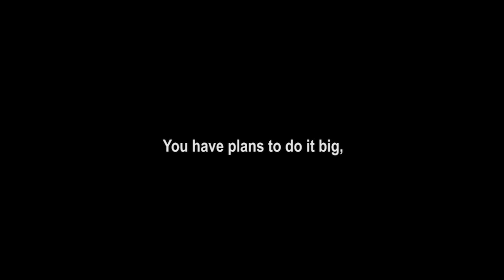RANDOM WAYPOINTS PODCAST EP 05.10 | FIRST AID MYMEDIC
0:00 INTRO
0:46 SPONSORS
1:17  DISCLAIMER
1:26 SHOW START

CO-HOST
Michael Ladden
 @Drive The Globe

MIDLAND Communications
• Midland GMRS Radio MXT500 (Midland)
code: WELCOME10. Some
exclusions apply.***

• Midland GMRS Radio MXT500 (Amazon)

MYMEDIC
•My Medic First Aid Kits (MyMedic)

• My Medic First Aid Kits (Amazon)

VIDEO GEAR
•CANON XA4 (Amazon)
•Atomos Ninja V (Amazon)

AUDIO GEAR
•Sennheiser Pro Audio Ew 100 (Amazon)
•Zoom H6 All Black 6-Track Portable Recorder (Amazon)
•Sennheiser MD 46 (microphone) (Amazon)

SUPPORTS & TRIPODS
•Manfrotto Tripod Fluid Head (Amazon)
•Manfrotto Pan Bar LANC Controller (Amazon)